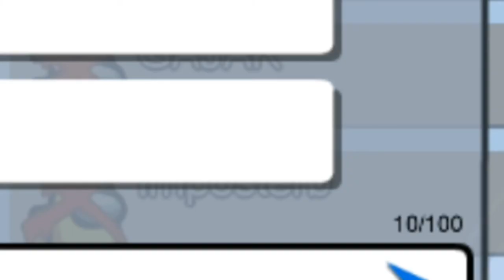Perfect Timing | Among Us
This is my first video.

@Amaze Them All